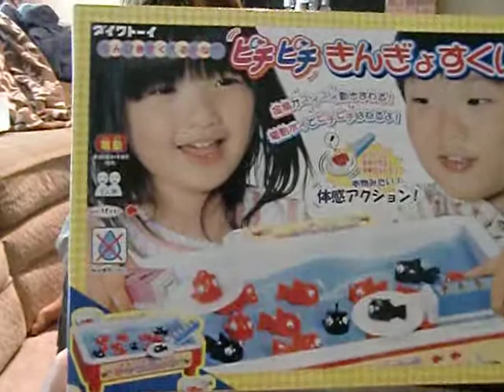金魚すくいGoldfish Catcher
長い夏休みのある日、あまりにも暇だったクリスはクロゼットに眠っていたこのおもちゃを発見。始めてみるとおもしろいのに、なかなかうまくいかずイライラ。激しい練習の成果がこれです。全捕獲に４分以上かかっていたのが１分ちょいまで短縮されました！
Chris got so bored one day and he found this old toy in his closet. It took for more than 4 minutes to catch all fisheys for the first try and he go sooo upset (he got more upset when I made it within 1min!). So he practiced. And this is how he did!